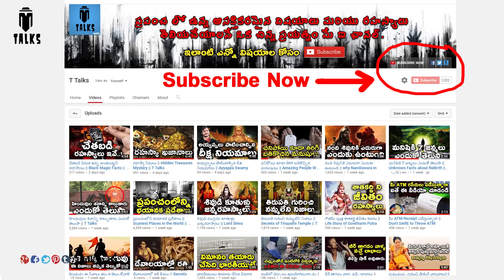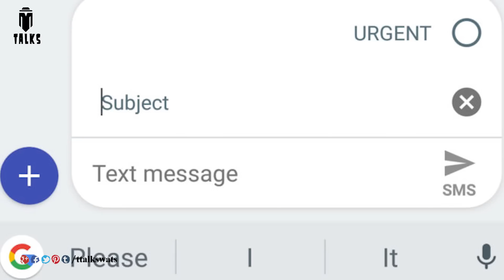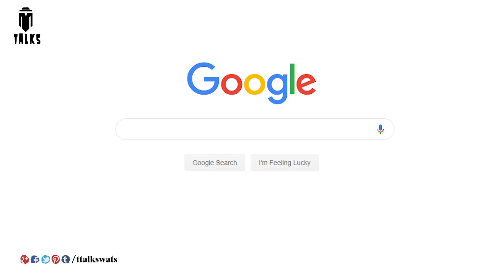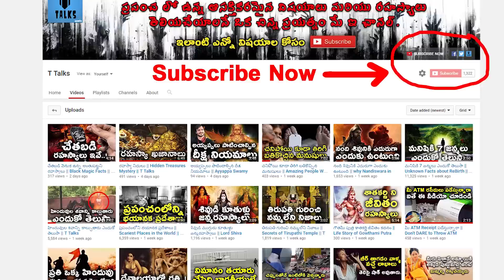What happens in the world of social media in 60 seconds || T Talks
what happens online in different socialmedia sites in one minute. I am sure you will be surprised./What Happens within One Minute in Social Media/TTalks